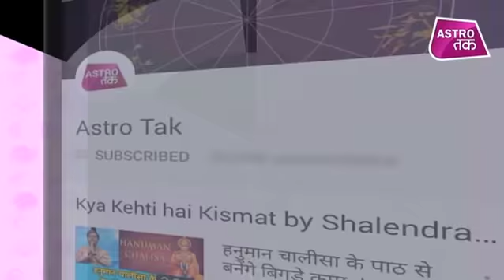क्या कहती है भावना | 13th January 2019| Bhawna Sharma | Astro Tak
क्या कहती है भावना- 13 जनवरी 2019 : टैरो कार्ड रीडर भावना शर्मा से जानिए अपनी राशि का पूरा हाल और दिन को सफल बनाने का एक बेहद सरल प्रयोग